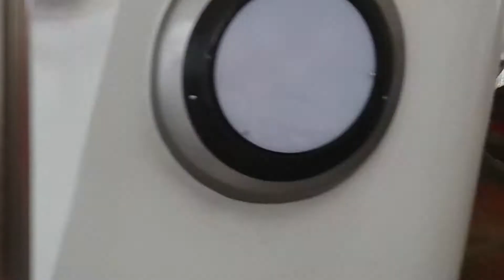疫情前兒童新樂園生命歡樂場景，多令人懷念，大家一起禱告青少年施打疫苗平安，讓學校師生上課正常，家長上班正常，懇求神眷顧保守，一起過平安年，奉主的名懇求，阿們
聖經書寫運動:愛聖經，世界福，救人類，得和平
讓我們拿起筆一起書寫聖經，拍照，或錄影上傳至社群或上傳
ｙｏｕｔｕｂｅ期以達到「愛聖經，世界福，救人類，得和平」的目的。為當代世界及後代子孫留下永恒人類對神的愛。為世界帶來和平。讓全世界人看到聖經的光輝。可以將這文宣分享讓更多人親近神親近聖靈，親近主，親近聖經，親近教會，成為愛神愛聖靈愛主的人。我們一起做的偉大的事。邀家人朋友一起做。
    我們對世界，國家，家人及全人類有很深的愛，願全人類充滿神的美麗！大家對全世界全人類的愛而做！對神創造宇宙地球萬物充滿感謝而做！成為聖經主人而做！珍愛世界和平而做！願神保守世界和平而做！為拯救萬民而做。願成為神的手腳而做！
我們一生因聖經書寫運動，不朽！
感謝神讓每一個人活著，我們一起讓萬代萬民一起寫下去…… 讓神愛的歷史一直寫下去……
身為記錄聖經話語的人將永遠發光！
神會讓記錄並實踐聖經話語的人永遠活著！
神會讓記錄並實踐聖經話語個人、家庭、民族、國家、世界和平。
我們一起對神所賜下的聖經話語愛與實踐永不止息……
我們一起達成神的旨意。

성경 쓰기 운동: 성경을 사랑하고, 세상을 축복하고, 인류를 구하고, 평화를 누리십시오
펜을 들고 함께 성경을 쓰거나 사진을 찍거나 동영상을 커뮤니티에 업로드하거나
"세상의 축복인 성경을 사랑하고 인류를 구원하고 평화를 누리라"는 취지를 달성하기 위한 유튜브 기간입니다. 현세와 미래 세대를 위해 하나님에 대한 영원한 인간의 사랑을 남겨 두십시오. 세상에 평화를 가져오십시오. 온 세상이 성경의 빛을 보게 하십시오. 더 많은 사람들이 하나님을 가까이 하고, 성령을 가까이 하고, 주님을 가까이 하고, 성경을 가까이 하고, 교회를 가까이 하고, 하나님을 사랑하고, 성령을 사랑하는 사람이 되도록 이 글을 공유합니다. 성령과 주님을 사랑하십시오. 우리가 함께 하는 위대한 일들. 가족과 친구들을 초대하여 함께 하십시오.
    우리는 세계, 국가, 가족 및 모든 인류에 대한 깊은 사랑을 가지고 있으며, 모든 인류가 하나님의 아름다움으로 가득 차기를 바랍니다! 우리는 세상의 모든 인류의 사랑을 위해 그것을 합니다! 우주와 땅의 만물을 창조하신 하나님께 감사하는 마음으로 하라! 성경 마스터가 되어 실천하십시오! 세계 평화를 소중히 여기고 실천하십시오! 신이 세상을 평화롭게 유지하기를! 모든 민족의 구원을 위해 그것을 하십시오. 하나님의 손과 발이 되십시오!
성경 쓰기 운동 때문에 우리의 삶은 불멸입니다!
모든 사람을 살게 하신 하나님께 감사드리며, 모든 세대와 민족이 함께 쓰게 하소서... 하나님의 사랑의 역사가 계속 기록되게 하소서...
성경의 말씀을 기록하는 자는 항상 빛날 것입니다!
하나님은 성경의 말씀을 기록하고 실천하는 자들을 영원히 살려 주실 것입니다!
하나님은 개인과 가정과 민족과 민족과 세계의 평화를 위해 성경의 말씀을 기록하고 실행하실 것입니다.
하나님께서 주신 성경 말씀을 사랑하고 실천하기를 함께 하겠습니다...
우리는 함께 하나님의 뜻을 성취합니다.
Bible Writing Movement: Love the Bible, Bless the World, Save Humanity, and Have Peace
Let's pick up the pen and write the Bible together, take pictures, or video upload to the community or upload
Youtube period in order to achieve the purpose of "love the Bible, the world's blessing, save mankind, and have peace". Leave eternal human love for God for the present world and future generations. Bring peace to the world. Let the whole world see the light of the Bible. This article can be shared so that more people can get close to God, get close to the Holy Spirit, get close to the Lord, get close to the Bible, get close to the church, and become people who love God, love the Holy Spirit and love the Lord. Great things we do together. Invite family and friends to do it together.
    We have deep love for the world, country, family and all mankind, may all mankind be filled with the beauty of God! We do it for the love of all mankind in the world! Do it with gratitude to God for creating all things in the universe and the earth! Be a Bible Master and do it! Cherish world peace and do it! May God keep the world at peace! Do it for the salvation of all nations. May you be the hands and feet of God!
Our lives are immortal because of the Bible writing movement!
Thank God for keeping everyone alive, and together we let all generations and peoples write down together... Let the history of God's love continue to be written down...
Those who record the words of the Bible will always shine!
God will keep those who record and practice the words of the Bible alive forever!
God will record and practice the words of the Bible for individual, family, nation, nation, and world peace.
Together we will never cease to love and practice the words of the Bible given by God...
Together we accomplish God's will.

聖書執筆運動：聖書を愛し、世界を祝福し、人類を救い、平和を
ペンを手に取って一緒に聖書を書いたり、写真を撮ったり、コミュニティにビデオをアップロードしたり、アップロードしたりしましょう
「聖書、世界の祝福を愛し、人類を救い、平和を得る」という目的を達成するためのYouTube期間。現在の世界と将来の世代のために、神への永遠の人間の愛を残してください。世界に平和をもたらします。全世界に聖書の光を見てもらいましょう。この記事を共有することで、より多くの人々が神に近づき、聖霊に近づき、主に近づき、聖書に近づき、教会に近づき、神を愛し、聖を愛する人々になることができます。霊と主を愛しなさい。私たちが一緒に行う素晴らしいこと。家族や友人に一緒にやってもらいましょう。
    私たちは世界、国、家族、そしてすべての人類に深い愛を持っています。すべての人類が神の美しさで満たされるように！私たちは世界中の全人類の愛のためにそれを行います！宇宙と地球のすべてのものを創造してくださった神に感謝の気持ちを込めてそれをしてください！聖書のマスターになり、それを実行してください！世界平和を大切にし、それを実行してください！神が世界を平和に保ちますように！すべての国の救いのためにそれをしなさい。あなたが神の手と足になりますように！
聖書の執筆運動のおかげで、私たちの生活は不滅です！
みんなを生かしてくれて神に感謝し、一緒にすべての世代と人々を一緒に書き留めさせます...神の愛の歴史を書き留め続けましょう...
聖書の言葉を記録する人はいつも輝いています！
神は聖書の言葉を記録し実践する人々を永遠に生かしておられます！
神は、個人、家族、国、国、そして世界平和のために聖書の言葉を記録し、実践してくださいます。
一緒になって、私たちは神から与えられた聖書の言葉を愛し、実践することを決してやめません...
一緒に私たちは神の意志を成し遂げます。